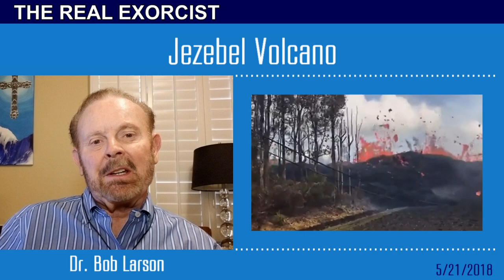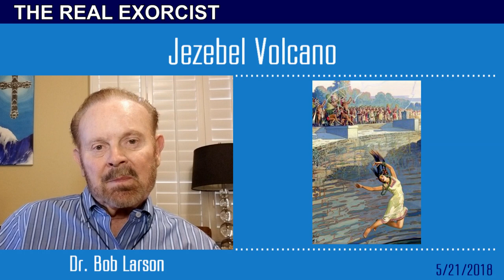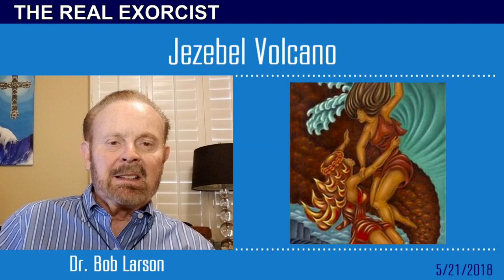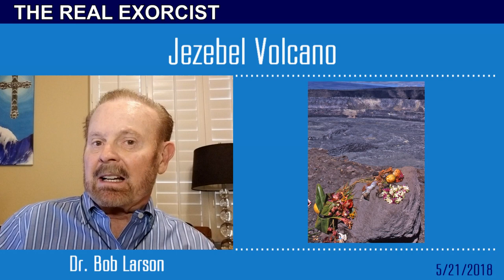Bob's VLOG: Jezebel Volcano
By the time you read this, the lava flows, eruptions, and ash plumes from Hawaii’s Kilauea volcano may have caused even more damage than as of this date. The destruction from Kilauea has Lasted more than two weeks and displaced thousands of people. Fountains of magma are exploding “lava bombs” 100 feet into the air. Cars and homes have been engulfed by lava that crushes anything in its path. Plus, high levels of sulfur dioxide are threatening...